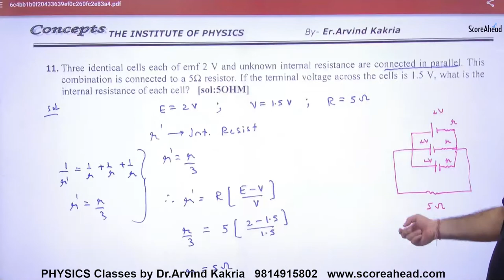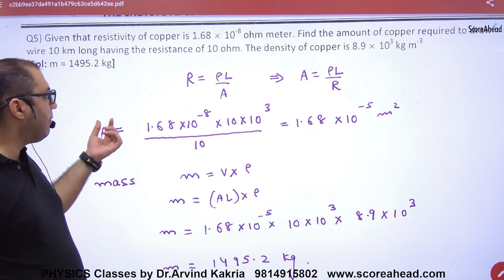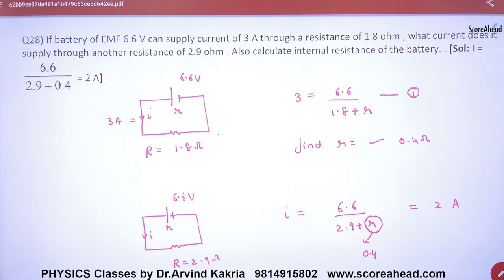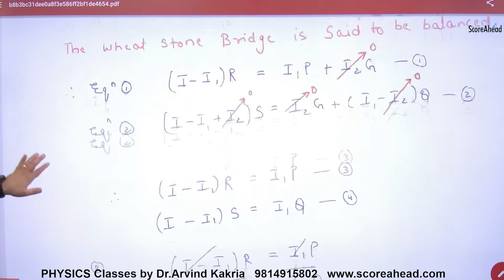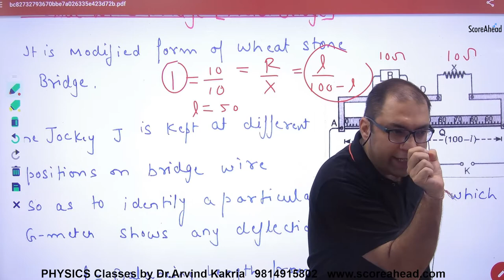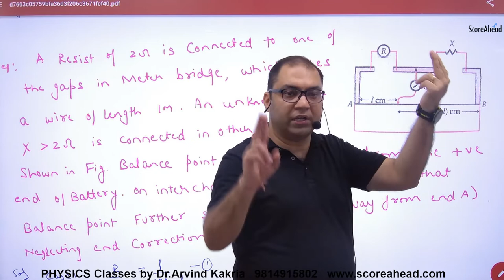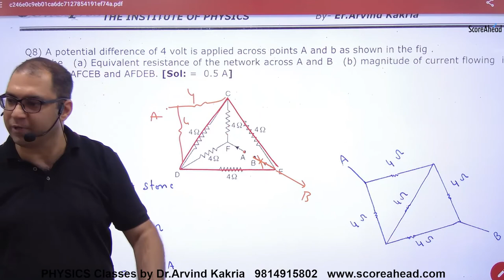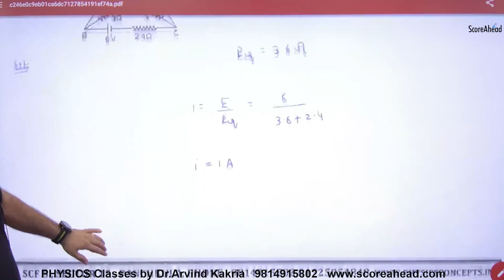34 Wheat Stone Bridge